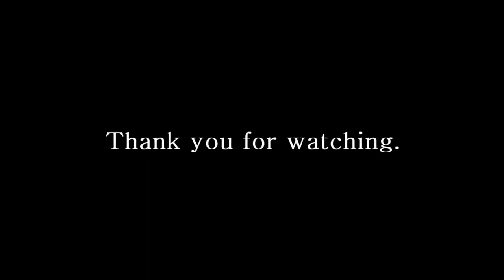Rain pours under the eaves with a quiet sound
very comfortable mood feeling to see